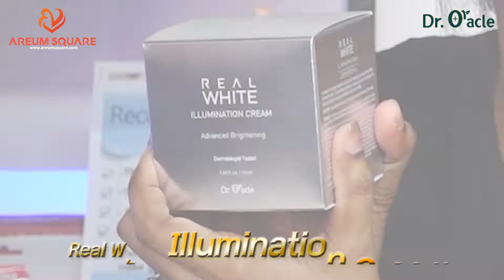[Areum Square] korean lifestyle in bangladesh- Real White Illumination Cream [Dr.Oracle]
3-Step Whitening Complex for Radiant Glowing Skin

ILLUMINATING CREAM FOR RADIANT SKIN

Deeply Nutritive Brightening Cream to form Glowing skin

Recommended Target

Dull skin
Skin in need of a brightening effect
Those who are looking for a product that combines brightening and moisturizing effect

PROMOTES MOISTUREAND GLOWING SKIN
LONG-LASTING ABUNDANT HYDRATION
HYGIENIC CONTAINER

Certification: Whitening/Anti-aging

ILLUMINATION CREAM TO IMPROVE THE SKIN RADIANCE AND HYDRATION WITH A 3-STEP WHITENING COMPLEX

NIACINAMIDE
BRIGHTENING EFFECT

3-STEP WHITENING COMPLEX
PHASED WHITENING SYSTEM

MACADAMIA SEED OIL
HYDRATION

Purchase link,

If you have any further questions about price, please give us your message through Facebook page or email below.

ArumSquare is an online commerce company that sells and supplies Korean products, and is looking for a partner who can distribute and sell together in Bangladesh.

- Items-
1. Korean cosmetics
2. Health functional food (red ginseng, vitamin)
3. food
4. Korean kitchenware
5. Other Korean products